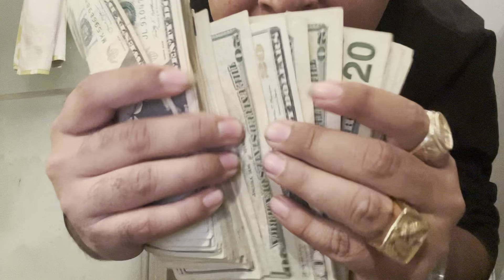LAPD swarm of units stop individual pursuit then let him go !!!